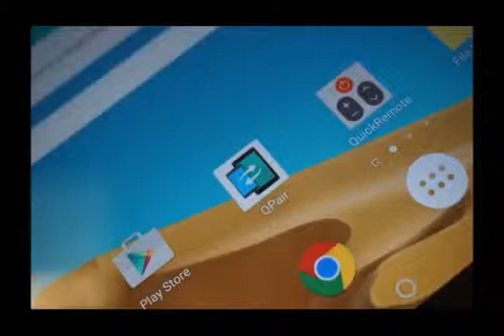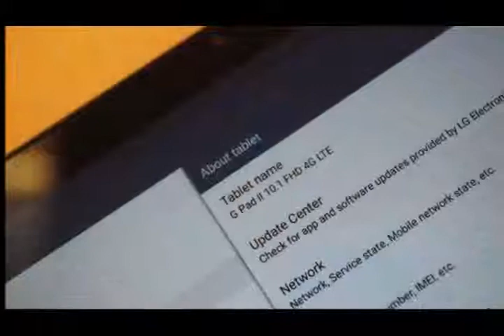LG G Pad II hands on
To refresh your memory, the G Pad II marries a 2.26GHz quad-core Snapdragon 800 with 2 gigs of RAM, 16GB of storage, 5- and 2-megapixel cameras, a 7,400mAh battery and Android 5.1.1 Lollipop.